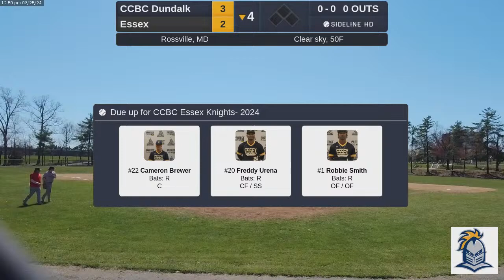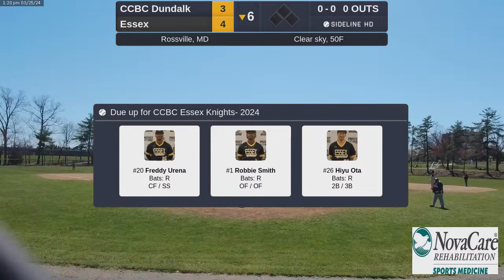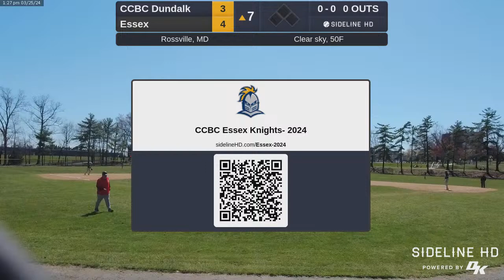Essex vs. CCBC Dundalk (2024.03.25)